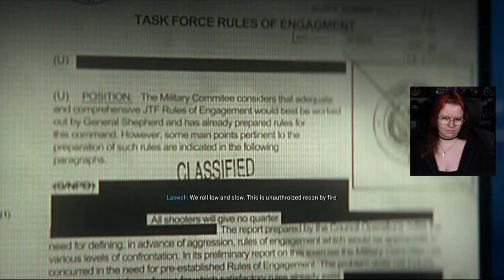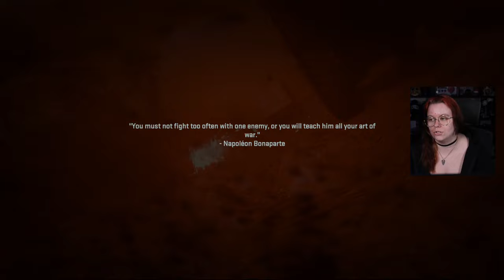CoD MWII - Part 3